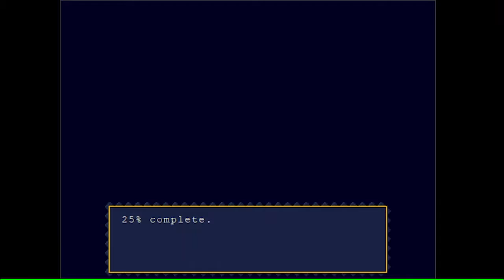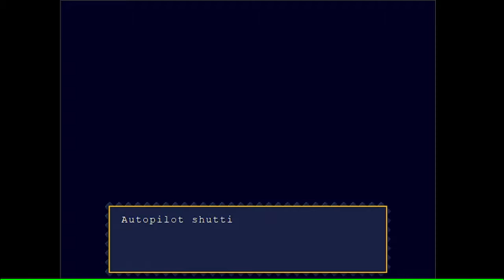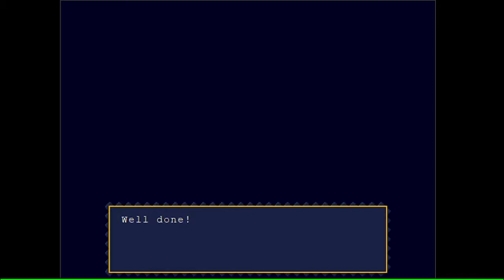Seasons Plays - Autopilot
I was recording a bunch of raw footage today to use as demo reel material, and someone suggested that I upload it all. As such, I've decided to upload them from shortest to longest, which is also conveniently oldest to newest.